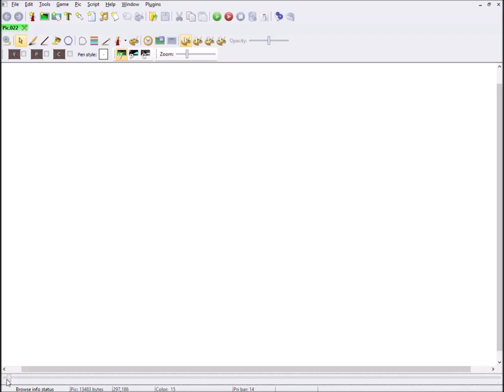Pixel Art Time Lapse - Eastern Dock - Betrayed Alliance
Here's a time lapse video of my working process of the remaking of the Eastern Dock background for the book 1 of the Betrayed Alliance game by Ryan Slattery.